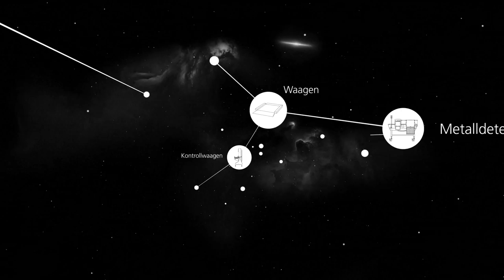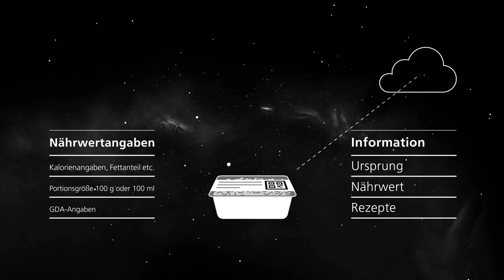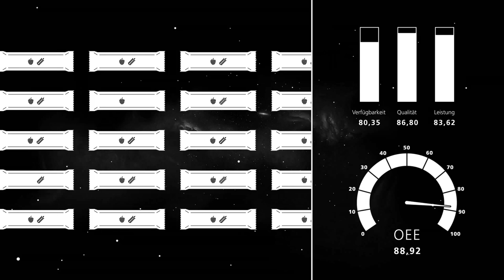Optimierung von Produktionsprozessen mit unserer Industrie-Software BRAIN2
Durch den modularen Aufbau dieser Bizerba Lösung lässt sich BRAIN2 mit Hilfe von Modulen und Erweiterungen optimal an Ihre Bedürfnisse anpassen. Die neue Software Generation: Mit BRAIN2 gewinnen Sie eine produktübergreifende Vielzahl neuer und deutlich erweiterter Funktionen. Die Zentralisierung, eine einfache Bedienung und Datensicherheit stehen bei BRAIN2 im Vordergrund. BRAIN2 integriert zentrale Funktionen wie Reporting, Geräteverwaltung, Benutzermanagement und ein Audit Trail System. So können Sie die BRAIN2 Module zentral und einheitlich konfigurieren und administrieren.